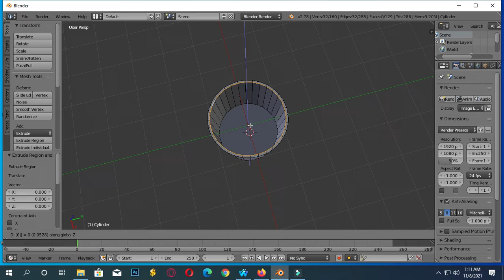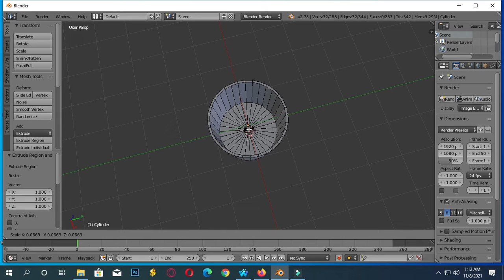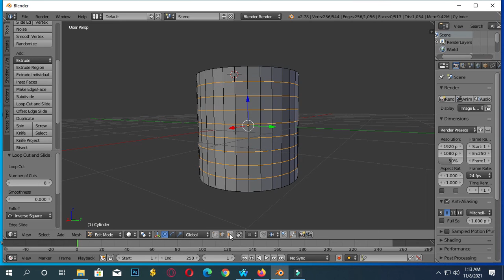Mug Design 2 || Sojib vlogs